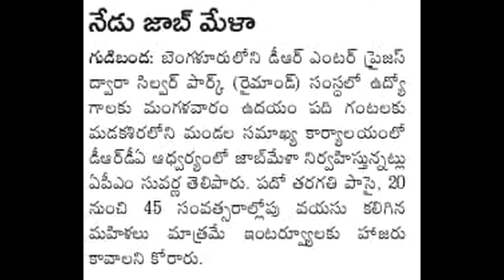మడకశిరలో నేడు జాబ్ మేళా